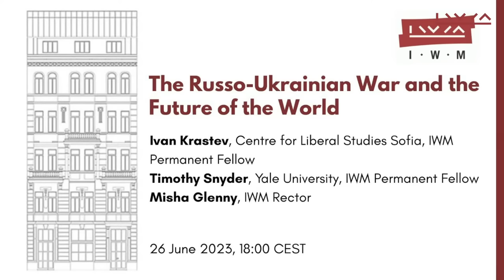The Russo-Ukrainian War and the Future of the World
Ivan Krastev, Timothy Snyder, Misha Glenny
Monday, 26 June 2023, 18:00 CEST
SPITTELAUER LÄNDE 3, IWM Library, VIENNA, 1090

Every element of our common human future is present in the Russo-Ukrainian War. It recalls all of the half-forgotten precedents and warnings from the past, from the human capacity for genocide and atrocity to the need for an international legal structure. Yet, in a profound sense, it is a war for and about the future. Ukraine and Russia represent radically different models of society and government, and so it matters for the future of democracy which one prevails.

Yet beneath the surface this war is also about sustainable energy, the distribution of natural resources, and the possibility of truth in an age of digital propaganda. The war also raises, unmistakably, the need for ethical judgement at a time when it might appear that the major questions are all technical. For these reasons, we invite you to a wide-ranging discussion between two thinkers who bring together an expertise in the region with a concern for the broadest possible questions of international order and justice.

Ivan Krastev, Director of the Centre for Liberal Studies in Sofia and Permanent Fellow at the Institute for Human Sciences in Vienna.

Timothy Snyder is the Levin Professor of History and Global Affairs at Yale University and Permanent Fellow at the Institute for Human Sciences.

Misha Glenny, Rector of the Institute for Human Sciences, moderated the discussion.